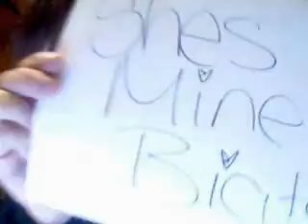Black Shelby & Leilah Andddd Leilah's Headbanging Lesson :)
Paramore - Ignorance
Bring Me The Horizon - Eyeless